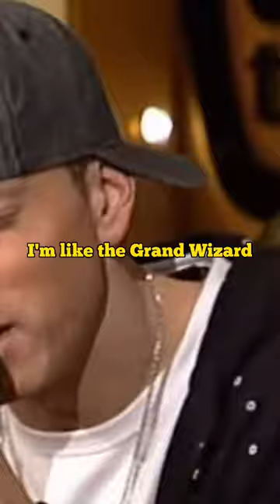Eminem live freestyle on German TV Show - 1st Verse